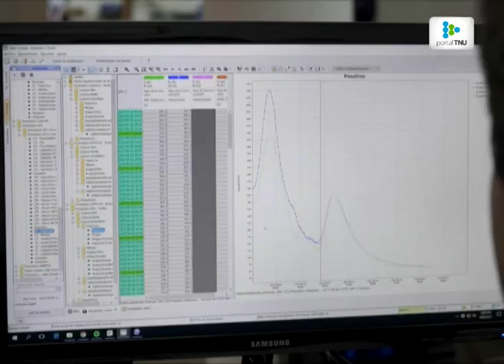Hay 4.694 personas desplazadas en todo el país, según el Sinae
Desde Salto, Fabián Cardozo y Rodrigo Tejeira informan sobre la inundación en este departamento que es el más afectado con 2.700 personas evacuadas.